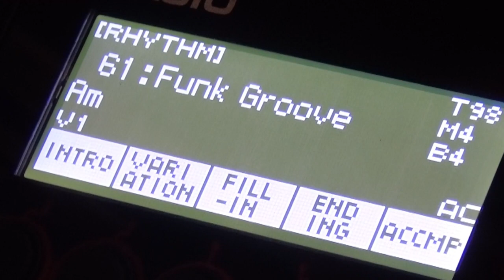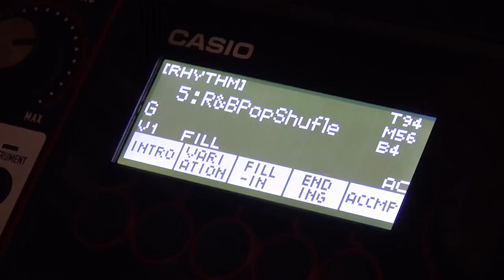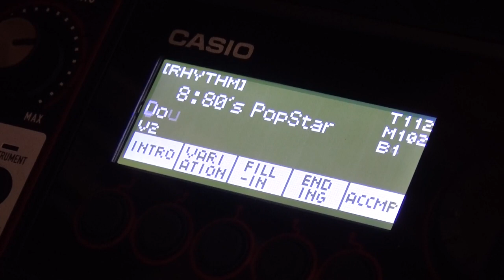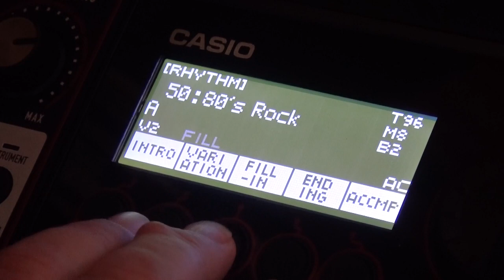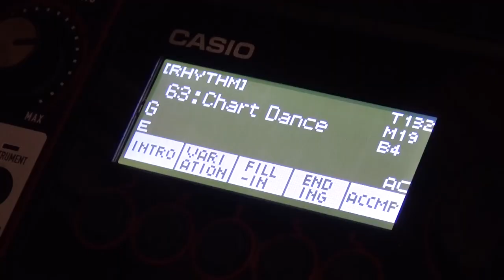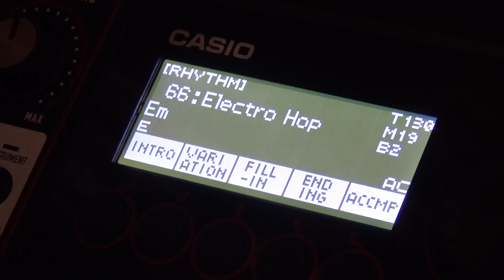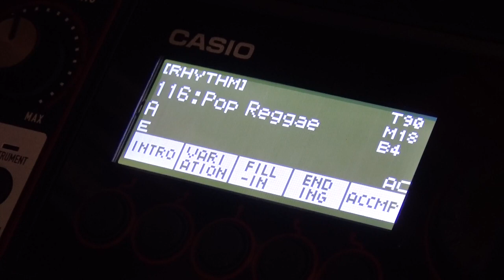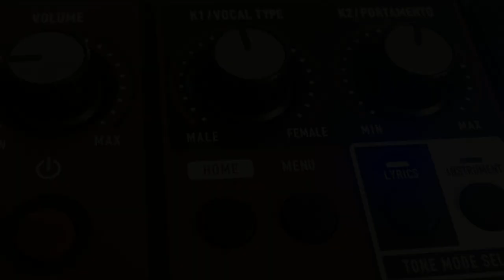Beats and accompaniments! Casio CT-S1000v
As the title subtly suggests: Beats and accompaniments! And none of my silly talkery :)

Sub to Gearfacts for over 1500 other music gear videos!